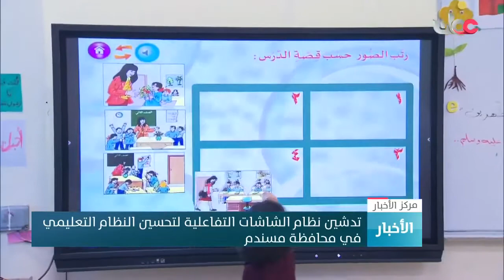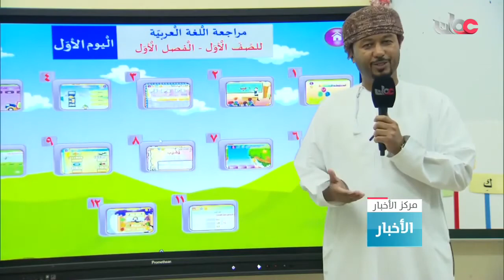تدشين نظام الشاشات التفاعلية لتحسين النظام التعليم في محافظة مسندم